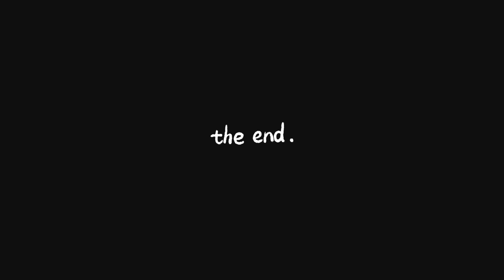Different varieties of Chilli 🌶️ || tuktuk ka eye ko kya ho gyaa ?🥺